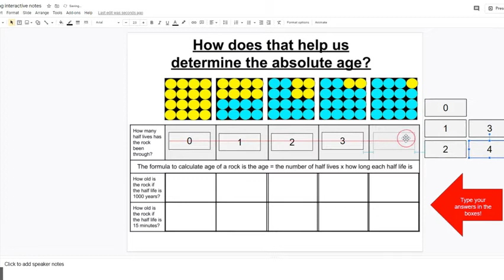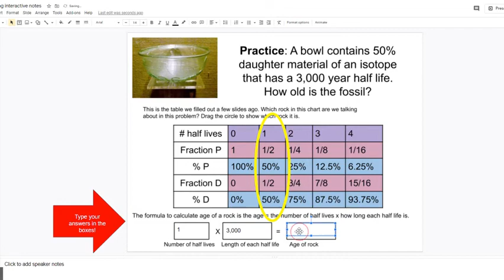Absolute Dating Interactive Notebook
1o slide interactive Google Notebook about using radiometric decay to determine the absolute age of a rock or fossil.